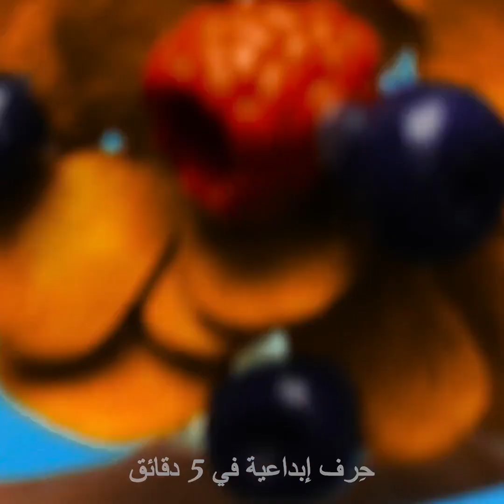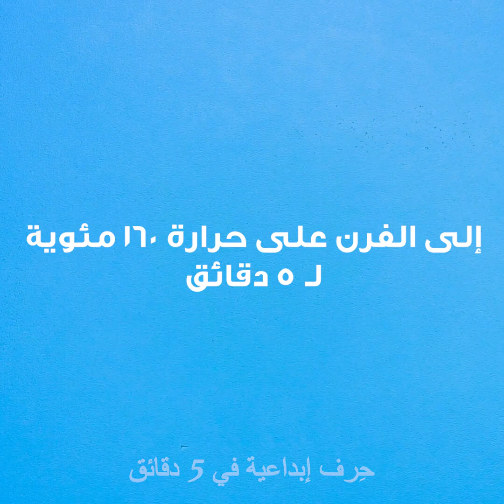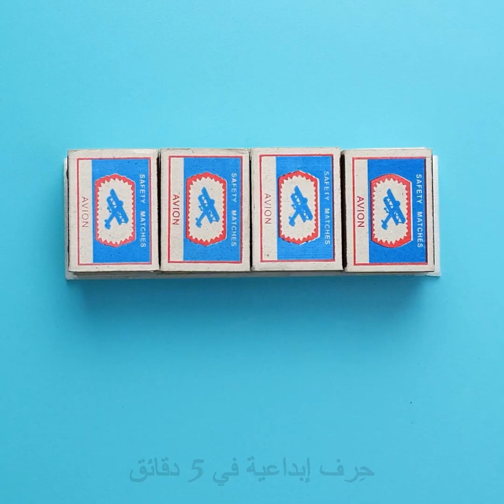حرف وأفكار لصنع مصغرات جميلة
00:00 سكين مطبخ مصغر
03:28 أفكار بالصلصال الحراري
05:14 قاطع ورق مصغر
08:47 حديقة صغيرة على الطاولة